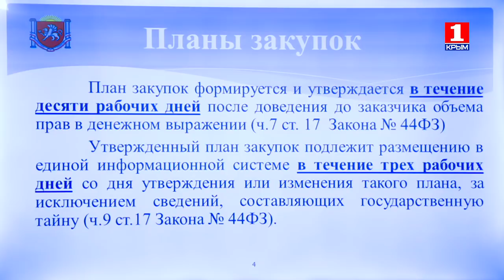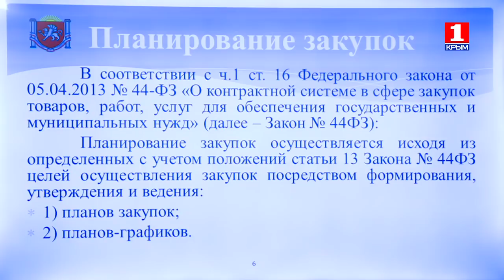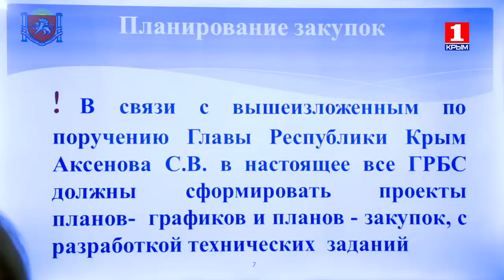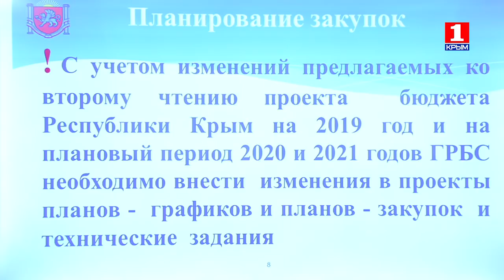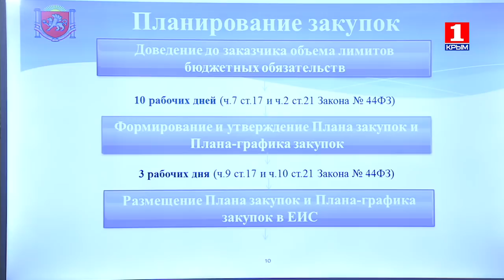Заседание Совета министров Республики Крым 19.11.2018